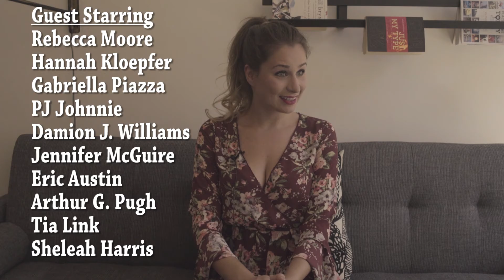Looking Through The Windows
My Guest Star Appearance